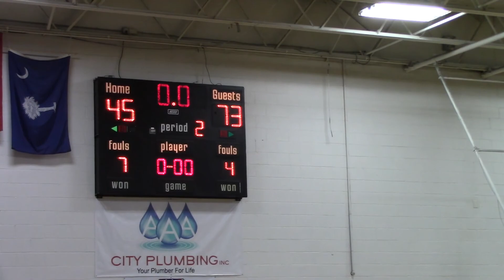WCCS Hoops Fall Ball Game 3